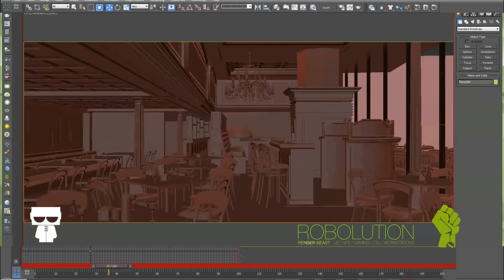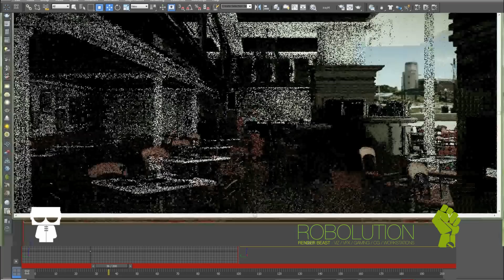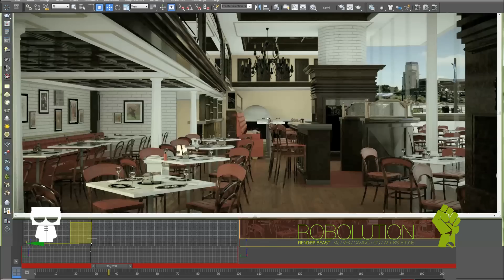ROBOLUTION EXTREME Custom CGI Workstation MX